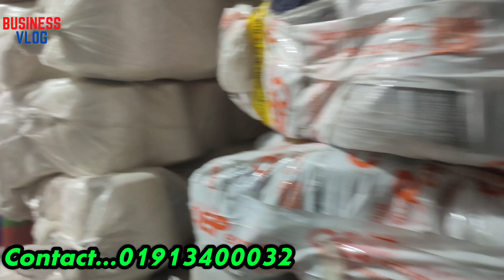সুইটার সুতা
ঠিকানা গাজীপুরা